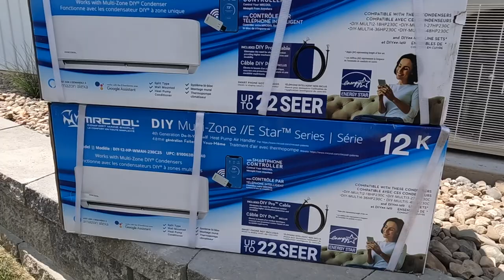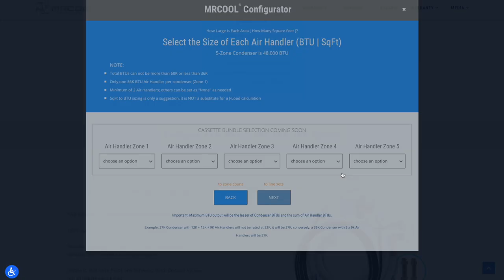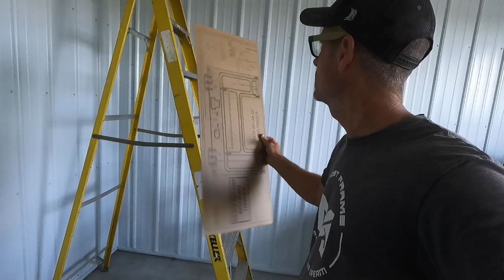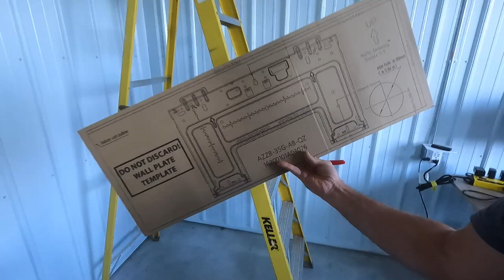MRCOOL DIY Multi-Zone Mini Split | System Install | Ep 2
Install of the @MrcoolComfort ductless 4th Gen DIY® Multi-Zone Mini Split system. This 48k BTU 20.5 SEER unit can add up to 5 zones. We'll be installing 4 head units... 3 - 9K and 1-12k. We install the air handler heads, run the pre-shared line sets and make all the connections.

We'll cover the electrical, testing the system, and overview in the next video.

0:00 Why MRCOOL?
1:59 Our Setup
2:59 Condensation
3:31 Heat Pump
4:36 Heads Install
16:23 Running Line Sets
21:36 Connecting Line Sets
26:40 Line Set Covers

Search Our Website By Project or Room
MRPostFrame.com

Amazon Store | Project Tools Listed by Category

Thanks for stopping by our channel! We are self building our family of 5 a post frame barndominium in Iowa along with the life we’ve always dreamed of.

The goal of our channel is to inspire others to build their dream by providing education on construction and an in depth look at how we’ve gotten to this place.

S3MORVXZ5MIVIYT7